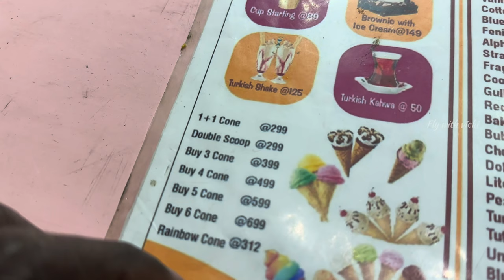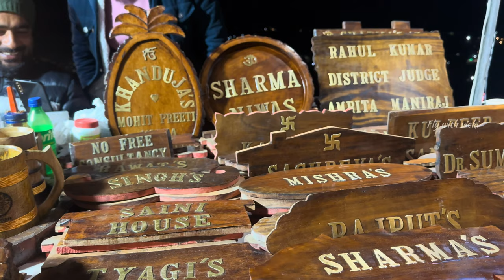6578ft la 𝐃𝐮𝐬𝐬𝐞𝐫𝐚 𝐅𝐞𝐬𝐭𝐢𝐯𝐚𝐥 𝐂𝐞𝐥𝐞𝐛𝐫𝐚𝐭𝐞 𝐏𝐚𝐧𝐝𝐫𝐨𝐦 | 𝐌𝐮𝐬𝐬𝐨𝐨𝐫𝐢𝐞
𝐎𝐫𝐮 𝐇𝐢𝐥𝐥𝐬 𝐥𝐚 𝐃𝐮𝐬𝐬𝐞𝐫𝐚 𝐅𝐞𝐬𝐭𝐢𝐯𝐚𝐥 𝐂𝐞𝐥𝐞𝐛𝐫𝐚𝐭𝐞 𝐏𝐚𝐧𝐝𝐫𝐨𝐦 | 𝐌𝐮𝐬𝐬𝐨𝐨𝐫𝐢𝐞 | 𝐅𝐥𝐲 𝐰𝐢𝐭𝐡 𝐕𝐢𝐜𝐤𝐢 4𝐊

The Mussoorie Dussehra Festival is an annual celebration held in Mussoorie, a popular hill station located in the Indian state of Uttarakhand. Dussehra, also known as Vijayadashami, is a major Hindu festival celebrated across India, marking the victory of good over evil.

In Mussoorie, Dussehra is celebrated with great fervor and enthusiasm. The festival typically includes religious rituals, cultural programs, traditional music and dance performances, and various other festivities. One of the highlights of the Mussoorie Dussehra Festival is the procession (also known as "Jhanki") featuring beautifully decorated idols of Hindu gods and goddesses, which are carried through the streets amidst chanting of hymns and prayers.

During the festival, the streets of Mussoorie come alive with vibrant colors, lights, and decorations. Local markets bustle with activity as people shop for festive items, traditional clothes, and delicious food.

Overall, the Mussoorie Dussehra Festival is a time for locals and tourists alike to come together, celebrate the rich cultural heritage of India, and enjoy the festive atmosphere amidst the scenic beauty of the Himalayan hills.

dussehra festivalhindu festivaldusera festivaldussehra celebration